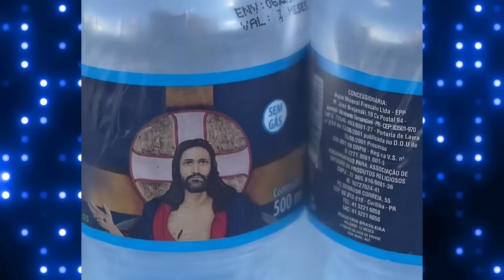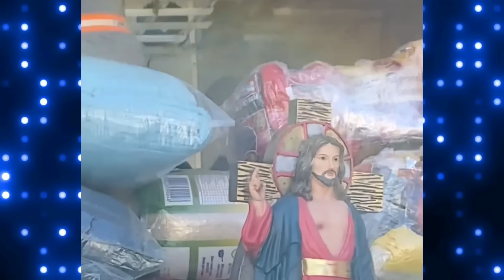Padre Reginaldo manzotti carrega caminhão para Rio Grande do Sul, com toneladas de alimentos